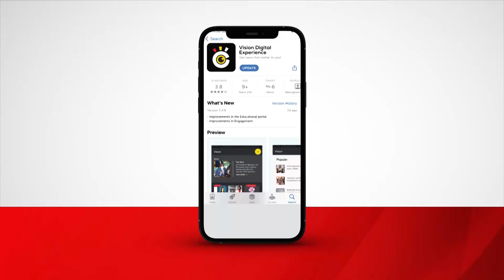Museveni presides over national ICT job fair